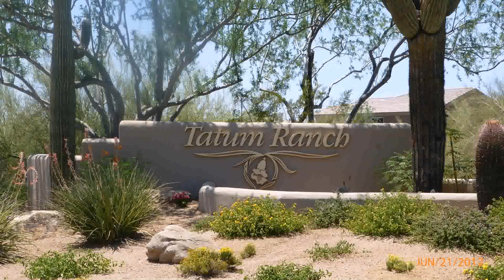Ranch Style Homes In Az (see description) (see description)